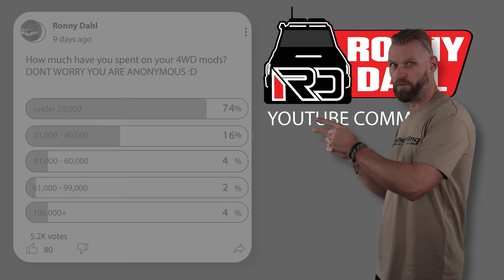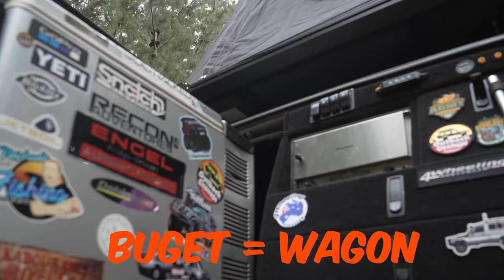THE REAL COST OF VEHICLE CAMPING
This is how much vehicle camping is cost us and here are ways to help reduce the unnecessary stuff.